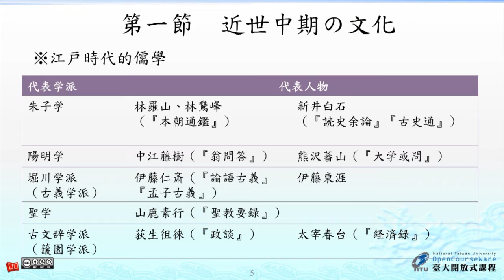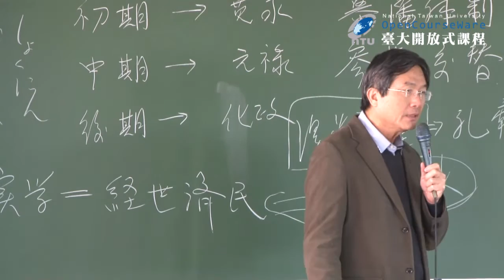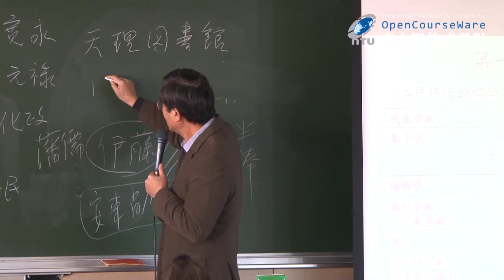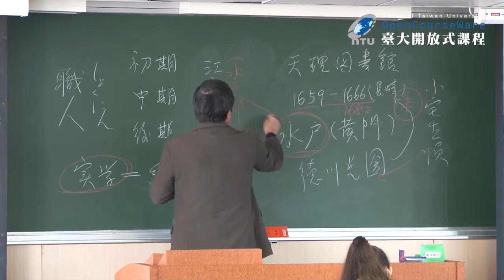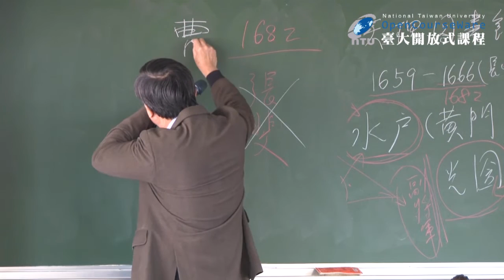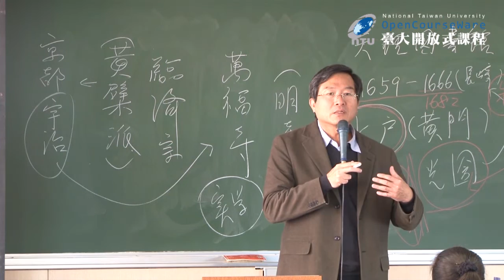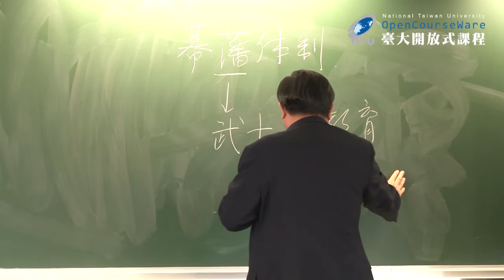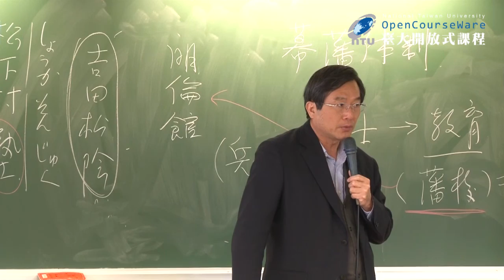日本文化史 12. 近世の元禄文化 (一)